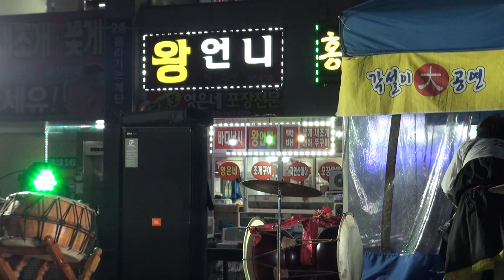꽃순이(남) 품바 홍성남당항새조개축제16-12-18편집자 장털보